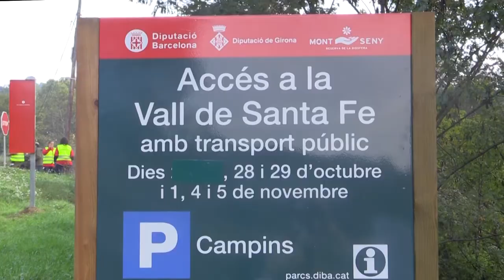Alta utilització del transport públic a la prova pilot per accedir al Parc Natural del Montseny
La prova pilot que la Diputació de Barcelona ha organitzat per regular l’accés al Parc Natural del Montseny amb vehicle privat i posar en servei una línia de transport públic, ha obtingut uns bons resultats d'utilització per part dels visitants en el primer cap de setmana que aquesta acció s’ha posat en marxa en la seva totalitat. Així, més de 400 persones han utilitzat el servei de transport per accedir a la vall de Santa Fe de Montseny, xifra que es considera molt satisfactòria. Aquesta mateixa actuació es repetirà aquest dimecres, dia de Tots Sants, i dissabte 4 i diumenge 5 de novembre.